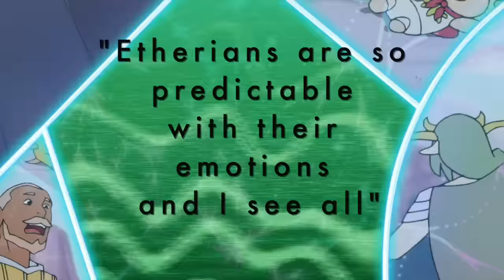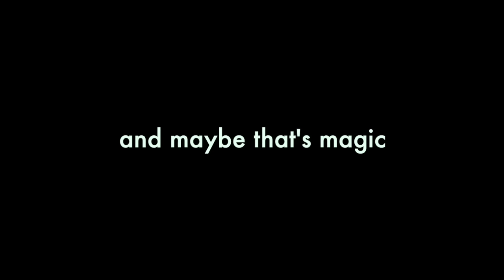How She-Ra Gives Us Hope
love often wins the day, but i've rarely seen it as well articulated *why* as she ra does in its final season.

a billion thanks to everyone who read and watched drafts and watched me slowly go insane. enjoy what is probably too many uses of the word "love"

-sara

what did YOU like about she ra’s finale?

music: broken pieces - gavin luke, chasing cloud nine - LUCHS, threads - ebb and flod